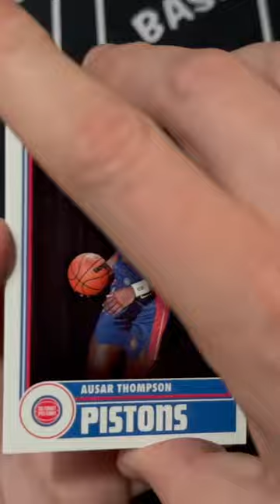2023-24 Panini NBA Hoops Blaster Box Intro and First Pack